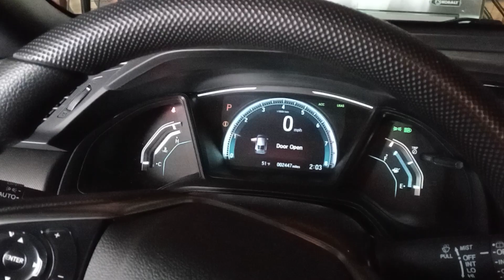Cold Start The 2020 Honda Civic Hatchback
doing a cold start on my moms new car :)